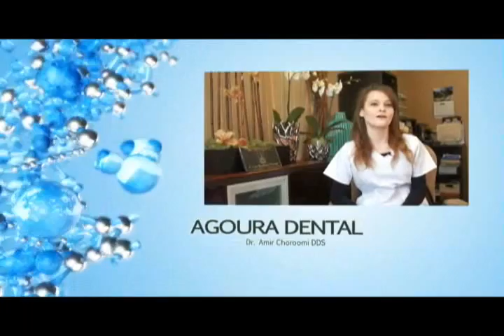Malibu Dentist Dental Office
Agoura Dental

ntal Practice
%///50_342^98*400000^sin48 +61{tan42}____^5*30000@2_14%900000sin%34